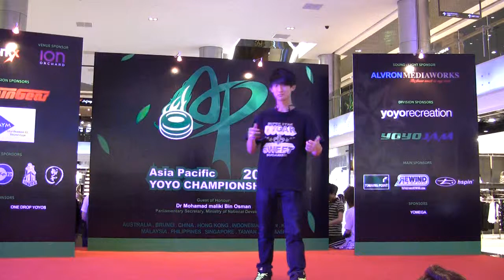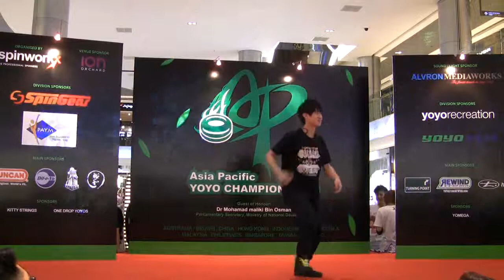Asia Pacific yo-yo championships 2010 - 4A Preliminaries_Marcus Koh Jin Hao.avi